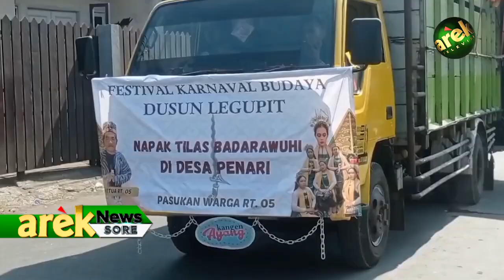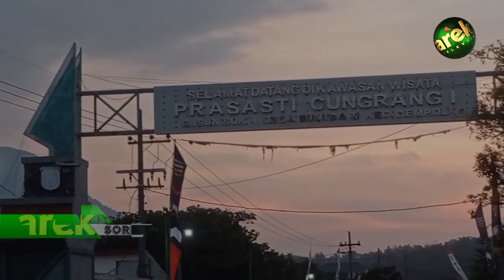PASURUAN - MERIAH, GELARAN SEDEKAH BUMI DUSUN LEGUPIT DESA KARANGREJO